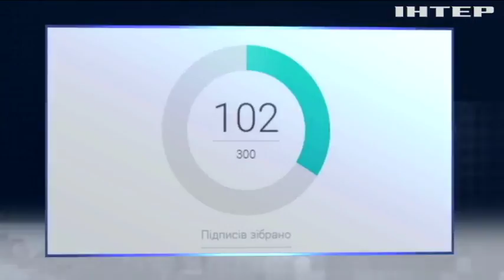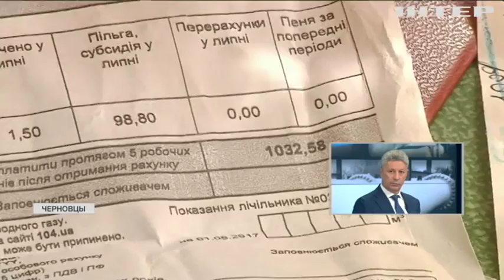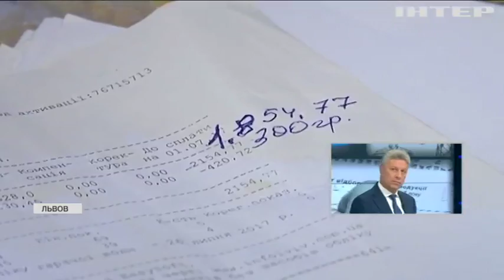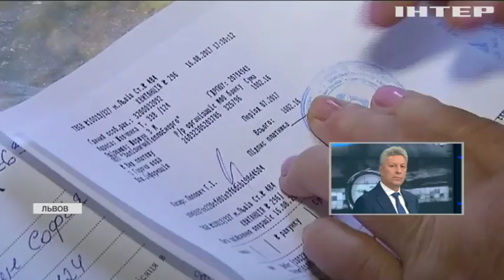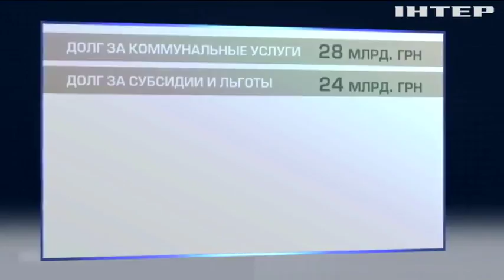Украине грозят коммунальные бунты